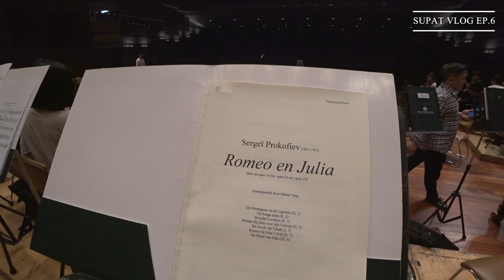[VLOG EP.6] Sax in Orchestra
Royal Bangkok Symphony Orchestra
 Main Hall, Thailand Cultural Center